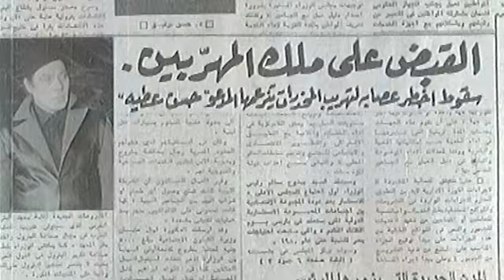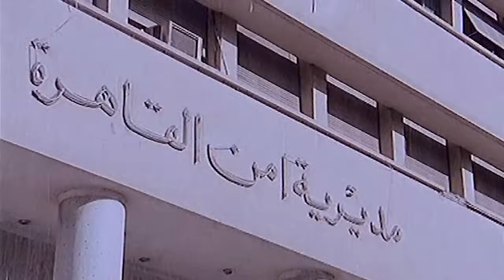ميرفت أمين و حسين فهمى و ميمى جمال و فريد شوقى و نجوى فؤاد و الفيلم الجرىء الممنوع ( نساء للحب فقط )